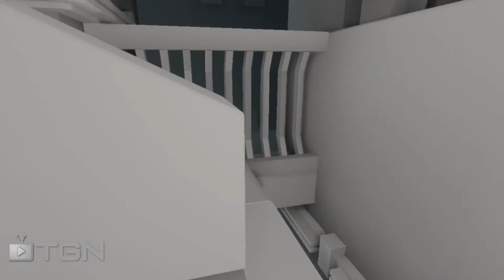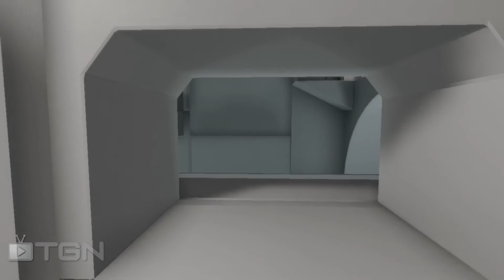Let's play NaissanceE - Episode 01 - First steps in the darkness - part 03/03